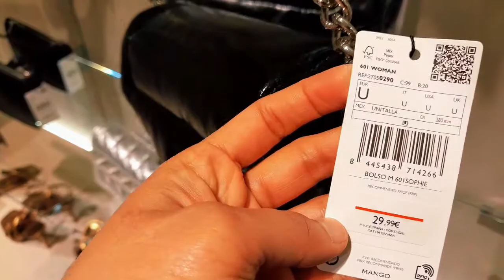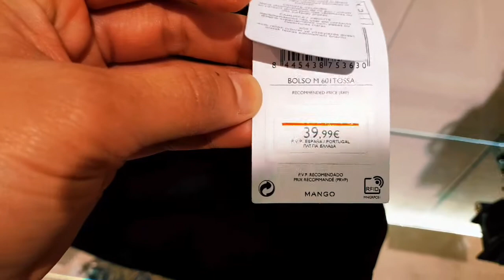Mango Shoes & Bags New Collection 2022 * Window Shopping